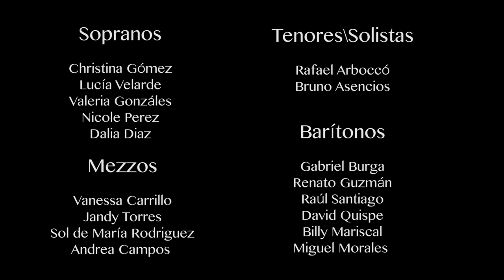La Concheperla - Loyola´s Singers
La marinera "La Concheperla" compuesta por José Alvarado "Alvaradito" y letra de Abelardo Ganarra "El tunante", en una versión coral de Rosa Mercedes Ayarza de Morales, para coro y dos solistas.
Esta obra la preparamos para ser presentada en la Gala Virtual de Aniversario del Coro Nacional de Niños del Perú.

Participan:
LOYOLA'S SINGERS
Director:
Gerardo Loyola Aldana
SOPRANOS
Cristina Gómez (Capo)
Lucía Velarde
Valeria Gonzáles
Dalia Díaz
Nicole Pérez
MEZZOS
Vanessa Carrillo (Capo)
Andrea Campos
Jandy Torres
Sol de María Rodríguez
TENORES-SOLISTAS
Bruno Asencios
Rafael Arbocco
BARITONOS
Gabriel Burga(Capo)
Renato Guzman
David Quispoe
Raúl Santiago
Billy Mariscal
Miguel Morales

Raúl Santiago
Mezcla y Masterización
Jaime Salazar
Dirección Administrativa
Rossy Loyola